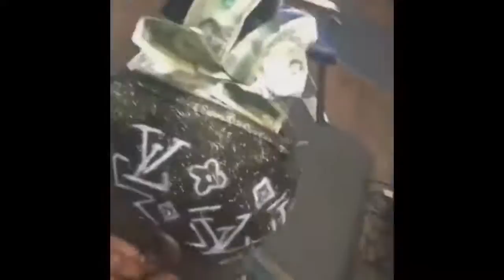Best barbers in the world 2017 haircut designs and hairstyles